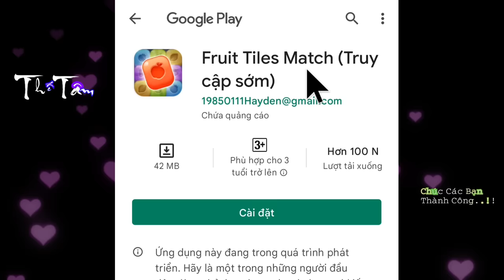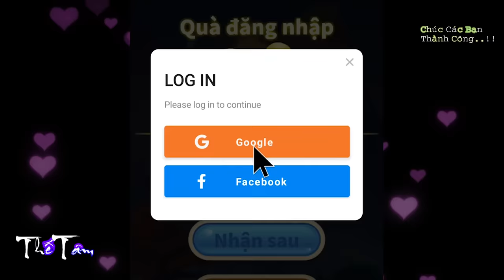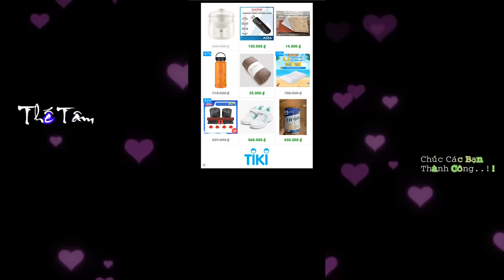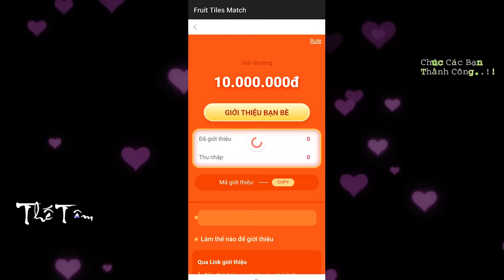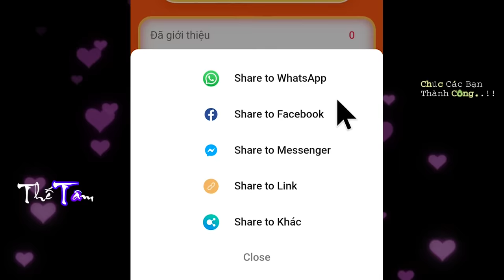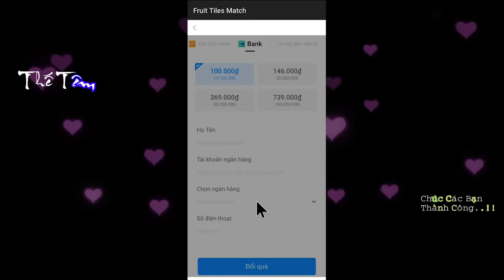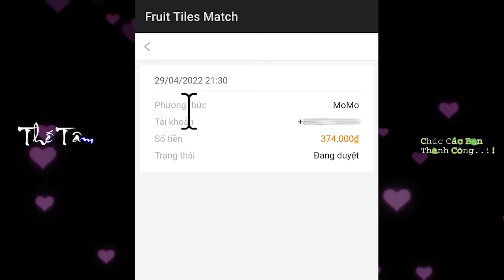App Chơi Game Kiếm Tiền Đơn Giản Nhất 2022 - Lụm 300k/Ngày?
💥Trong video này Thế Tâm sẽ hướng dẫn các bạn cách chơi game kiếm tiền trên App Fruit Tiles Match, cực kỳ đơn giản và dễ chơi.

Cách bạn sẽ chơi game, điểm danh mỗi ngày, quay vòng quay may mắn, và mời bạn bè để kiếm Kim Cương, và sau đó các bạn sẽ dùng Kim Cương để đổi lấy tiền rút qua ví MoMo, qua Ngân Hàng, hoặc đổi thẻ cào..v.v..

Chỉ cần có chiếc điện thoại kết nối mạng, và các bạn chăm chỉ chơi game mỗi ngày + với mời bạn bè tham gia, thì các bạn hoàn toàn có thể kiếm vài trăm nghìn mỗi ngày là chuyện bình thường.

Mong rằng video này sẽ thật sự có ích đối với các bạn, Cám ơn các bạn đã xem video..!!